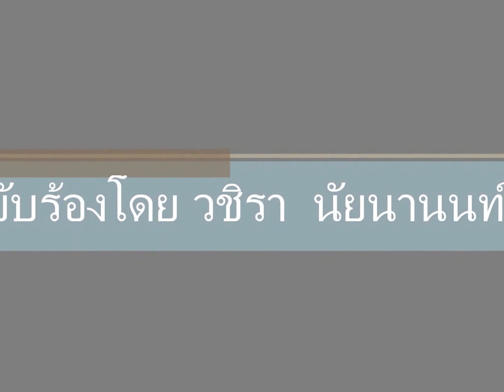ลมสวาท ขับร้องโดย วชิรา นัยนานนท์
เพลงลมสวาท ผู้ขับร้องคนแรกคือคุณ ชรินทร์ นันทนาคร ต่อมาคุณ แจ้ ดนุพล  ได้นำมาขับร้อง  โดยมีคำเนื้อร้องว่า เสียงลมพัดมาแต่ไกลฟังแล้วตรมจิตใจ ฟังเหมือนใครคร่ำครวญ